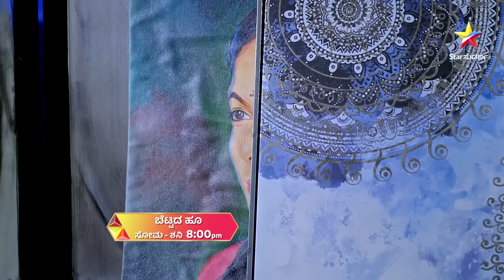Bettada Hoo| 8th March 2022| Star Suvarna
ಹೂವಿಯ ಅಮ್ಮನ ಚಿತ್ರ ಮಾಲಿನಿ ಮನೆಯಲ್ಲಿ ಸಿಕ್ತು!
ಬೆಟ್ಟದ ಹೂ | ಇಂದು ರಾತ್ರಿ 8 ಗಂಟೆಗೆ